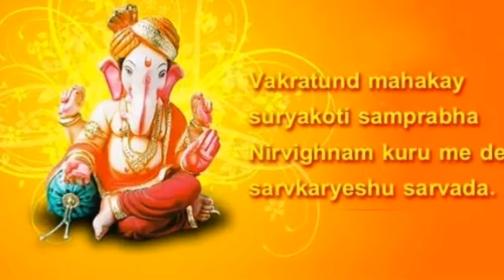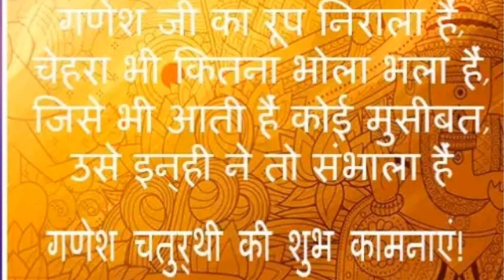Ganesh Chaturthi Par Kuch Mahatva poorna Baatein In Hindi ll Aap Ki Apni Rasoi & Lifestyle Zone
Hello doston . .

Welcome To- Aap Ki Apni Rasoi & Lifestyle Zone

Aaj ki mere Video ka topic hai Happy Ganesh Chaturthi Or Kuch Mahatva poorna Baatein .Jaisa ki hum sab jante h ki 2 September yaani kal ganesh chaturthi h to mere iss Video me main apko ganesh chaturthi me dhyan rakhne ki baatein bataungi. If you can't subscribe my channel please subscribe my channel and also click On bell button and also Like Comments and share my Video with your friends and family members. Thanks for watching.